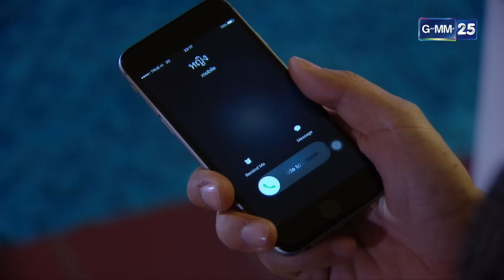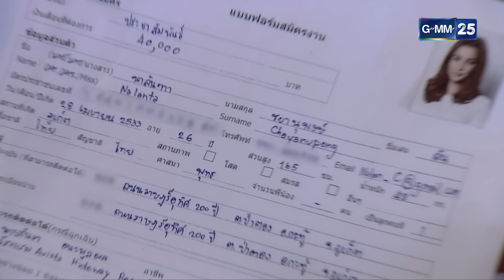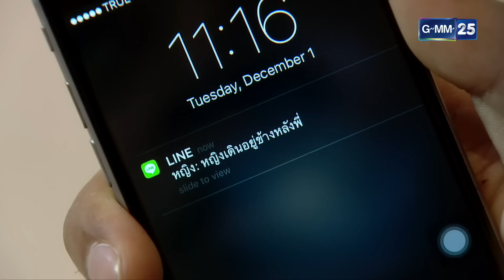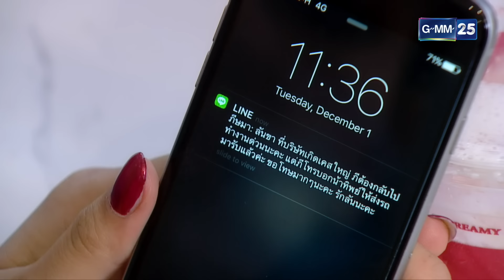ร่างใหม่...หัวใจเดิม | EP.05 (2/4) | 19 ม.ค. 66 | GMM25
ทุกวันจันทร์ - ศุกร์ เวลา 15:30 น. ทางช่อง

วันหนึ่งนาลันแอบไปหากวินที่โรงแรม ซึ่งวันนั้นมีงานปาร์ตี้ พัทเห็นเห็นกวินยิ้มแย้มมีความสุข เธอจึงโกรธมาก และเสียใจมากที่กวินไม่รู้สึกทุกข์ใจกับการจากไปของเธอเลย พัทเริ่มที่จะเรียนรู้การใช้ชีวิตของนาลัน โดยพาหนูจุ้นมาอยู่บ้านด้วย ทำให้พัทได้รู้ว่า ธันวา “ชลวิทย์ มีทองคำ” ทำงานเป็นเชฟที่โรงแรมของกวิน แถมเป็นคู่กัดกับ วดี “ศรุชา เพชรโรจน์” น้องสาวของพัท พัทจึงใช้โอกาสนี้ในการเข้ามาสมัครงานเป็นเลขาของวดีในนามของนาลัน เพื่อแก้แค้นกวิน ด้วยการที่ทำให้เขารักจนหมดใจ และสลัดทิ้งโดยไม่ใยดี แต่แผนการที่วางไว้กลับไม่เป็นอย่างที่คิด เพราะกวินไม่เคยสนใจนาลันเลยสักนิด แต่กวินก็เริ่มรู้สึกสงสัยในการแสดงออกงานนาลันที่มีนิสัยคล้ายๆพัท เวลาผ่ายไปได้ไม่นาน พัทในร่างนาลันก็เปิดใจกับธันวา และวดีว่าที่จริงแล้วตนนั้นไม่ใช่นาลัน แต่เป็นพัทที่อยู่ในร่างของนาลัน ซึ่งตอนแรกทั้งสองคนไม่มีใครเชื่อที่พัทพูด แต่สุดท้ายก็ยินดีที่จะช่วยเหลือพัทเพื่อให้ได้กลับมาอยู่ครอบครัวอีกครั้ง ในที่สุดพัทก็รู้ว่าที่จริงแล้วกวินยังรักพัทมาก และไม่เคยที่จะลืมพัทเลย เธอตัดสินใจที่จะบอกความจริงทั้งหมดให้กวินฟัง ว่าตัวเองนั้นอยู่ในร่างของนาลัน เก็จแก้วรู้เรื่องนี้มาจากภีษมา ที่ไปหาทางสืบจาก จันทร์แรม “เมย์ – สิรินทร์” พยาบาลคนสนิทของหมอชยางกูรเช่นกัน